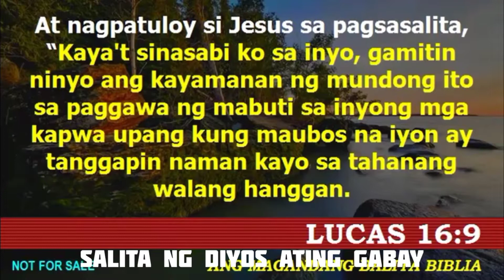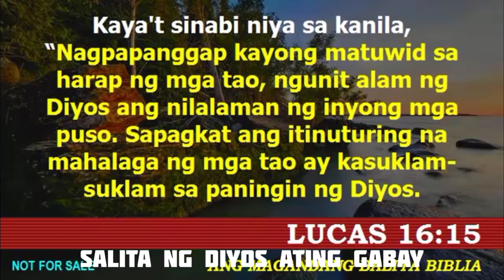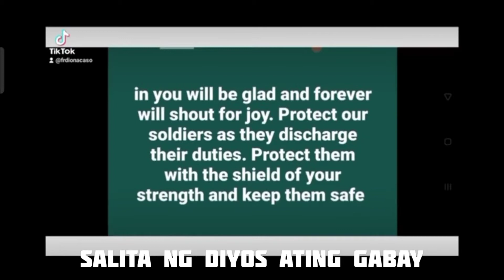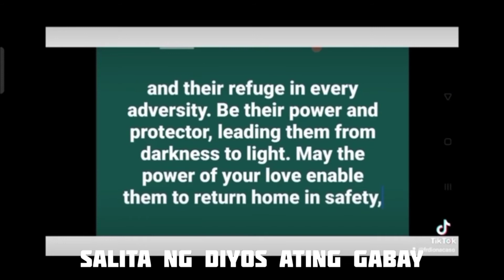SATURDAY, 31st Week in Ordinary Time. Kanino Po ba Tayo naglilingkod?